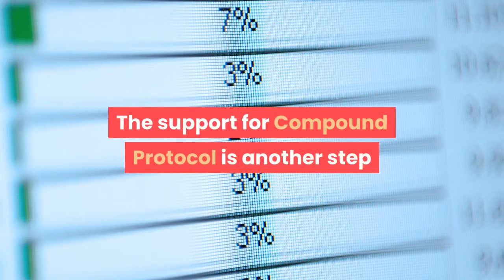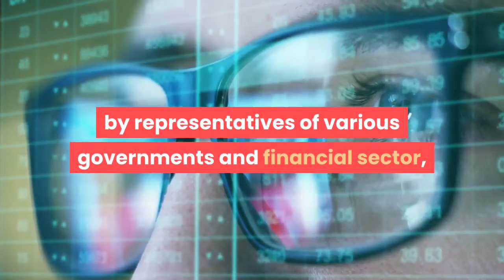OKEx Extends Support to COMP Governance Token Foresees DeFi to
The popular crypto trading platform OKEx has recently announced the listing of COMP Governance token. The native token of Ethereum based Compound algorithmic autonomous interest rate protocol is available for spot trading against USDT and BTC since June 29, 2020. Apart from Spot trading, OKEX has also launched Margin Trading and Savings for COMP along with COMPUSDT Perpetual Swap Trading, which is available on its website and API. The support for Compound Protocol is another step in OKEx’s mission to promote the global adoption and use of DeFi applications for financial inclusion. Acknowledging the significance of this partnership and the role of Compound in DeFi space, the CEO of OKEx Jay Hao said, “Compound has long been leading the field in decentralized finance, yet thanks to its continued innovation and development, it has now become the largest player in DeFi and a shining example of how far development has come in this place.”He further stated, “We are extremely pleased to be able to help foster the growth of the DeFi ecosystem alongside Compound. It is our belief at OKEx that DeFi will eventually disrupt traditional finance and provide equal opportunities for everyone to access financial services. This, in turn, helps us to realize our vision at OKEx, which is to FinanceAll.”Compound is the creation of Robert Leshner and Geoff Hayes. It enables users to lend, borrow, and earn interest on cryptocurrency in peer-to-peer transactions over a decentralized blockchain protocol. The native token of Compound, COMP is a governance token that is designed to impart certain rights to the token holders, which are important for the effective functioning of the protocol. The COMP token holders possess the right to vote on crucial decisions affecting the protocol including the likes technical upgrades, incorporation of new crypto assets, etc. The Compound protocol has been around since 2017, and today, it is one of the largest DeFi protocols in the world with over $600 million worth of locked crypto assets. Earlier this year, prominent members of OKEx including the CEO Jay Hao and Director of Financial Markets Lennix Lai have announced the company’s interest in creating inclusive blockchain-based financial solutions at various high-profile events.  According to them, OKEx believes that the use of DeFi can help in financial inclusion, helping solve the issue of “unbankedness” in an efficient, cost-effective way. In order to achieve it, they are more than willing to collaborate with other entities including private companies, government bodies and banking institutions. OKEx’s DeFi proposals have been well received by representatives of various governments and financial sector, and the company is working relentlessly to achieve its vision to finance all. The platform believes that Compound is one of the projects that can play a crucial role in issuing and managing credit on blockchain, which is an important aspect for any financial ecosystem. As DeFi for all becomes a reality, these systems could help millions of people secure their future by providing the much-needed financial products which are currently unavailable due to lack of banking access.